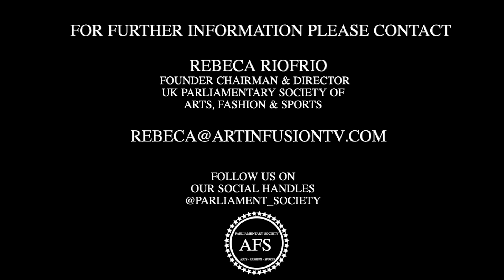PARLIAMENTARY SOCIETY _ UK ARTS AMBASSADOR _ PRINCE RANDY K ALAM _ SOGAN PHILANTHROPIST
Tuesday 4th of June 2019 marked an auspicious start for the Parliamentary Society for Arts, Fashion & Sports as it was formally inaugurated at the Grand Committee Room at Houses of Parliament in Westminster.
A hearty and warm welcome and words of encouragements was delivered by the Host Zac Goldsmith MP. Mr Christian Vinante co-founder and honorary President of the society addressed all the distinguished guests.
the Chair and Director of the society Ms Rebeca Riofrio, who then spoke about the society, quoting’ … it is crucial to show support and educate young people in how the government serves and functions publicly. It Is through this Society that we aim to make them active and responsible stakeholders with a sense of national awareness. To this end we hope to reach out and build a bridge of trust among thousands of young people across the UK... “
AMBASSADORS APPOINTED ON THE NIGHT :
Janek Zylinsky - Prince of Poland,
Randy Koussou Sogan - Prince of Benin and Owner of the  Black Lions Holdings Group,
Ivana De Haan -  Designer,
Domenico & Luisa Meliti - EMD Energy,
Natalia Kapchuk -Influencer And Painter,
Joshua Kane - Designer,
Rosalie Nelson - Model – Activist,
Kiera Chaplin - Designer /Actress,
Wole  Adesemoye - World Champion Fitness,
Yurj Buzzi - Actor,
Sergio Bernal - Best European Ballet Dancer,
Rebecca Ferdinando - Actress,
Malan Breton – HE Ambassador of Arts forTaiwan – Designer
Fernando Montano - Soloist at the Royal Opera House,
Dame Vivienne Isabel Westwood DBE Rd – Designer and activist
Mike Beckingham – Actor.